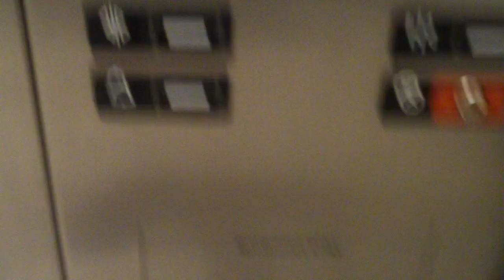Kone Hydraulic Elevator in Roseville, CA